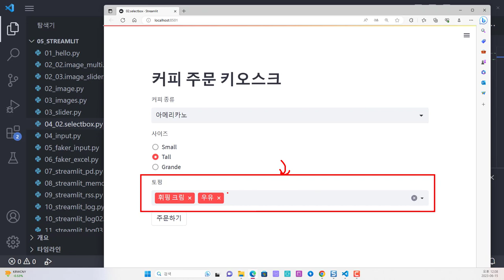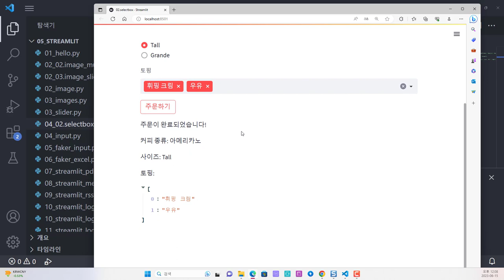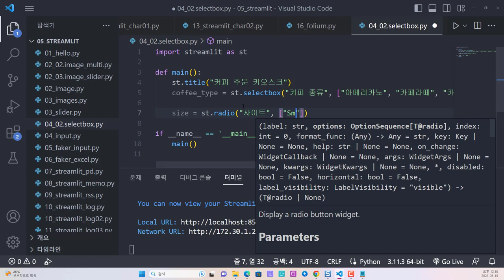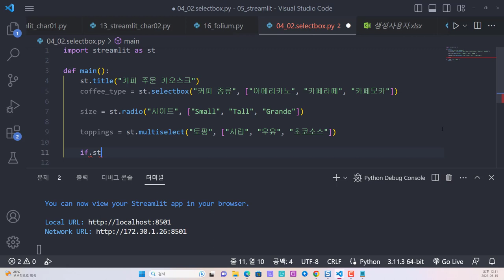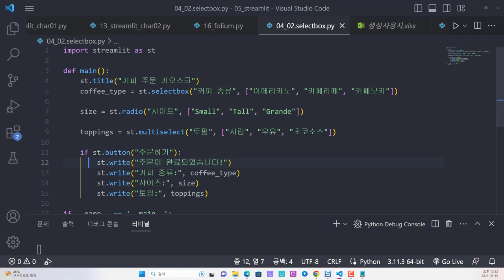파이썬 Streamlit 선택, 멀티 선택, radio 위젯 살펴보기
보안프로젝트에서 ) 제공하는 IT 강의입니다. 강의 주제는 "파이썬 Streamlit 선택, 멀티 선택, radio 위젯 살펴보기 python streamlit 파이썬자동화" 입니다. Streamlit 라이브러리는 데이터분석, 머신러닝 등의 결과를 웹 기반의로 시각화하는데 탁월합니다. 프론트 개발을 신경쓰지 않아도 충분히 웹 서비스로 표현을 할 수 있으니 많이 활용해보시기 바랍니다.